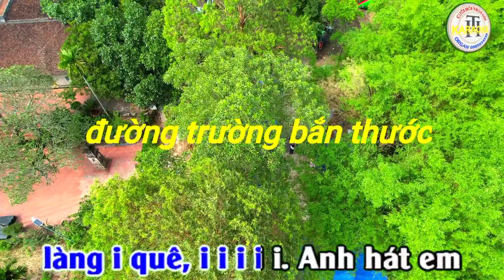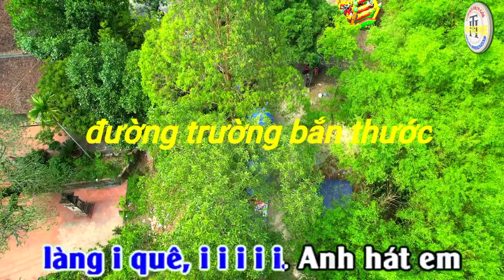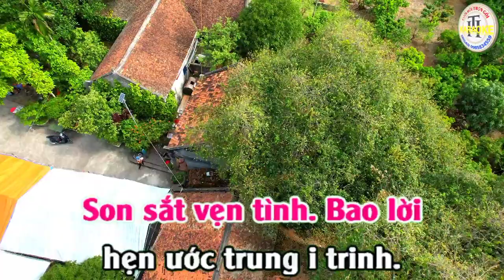Khúc hát tình yêu - karaoke - Song Ca Chèo- đường trường bắn thước - dựng trần huân